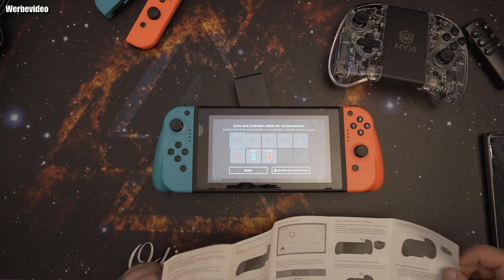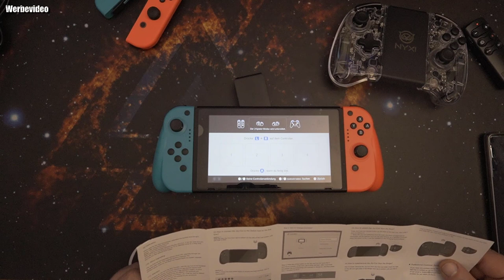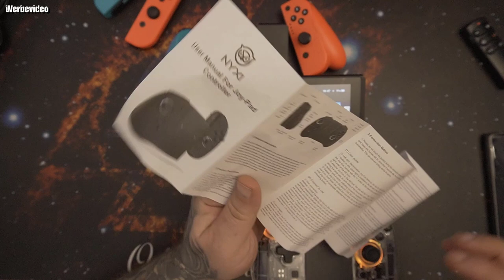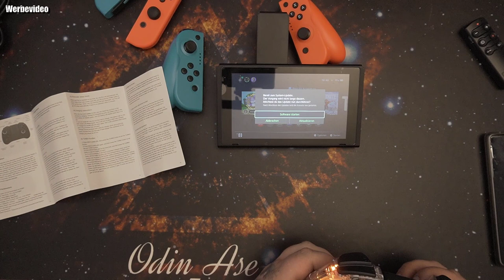Hardware | NYXI Wireless Joy-Pad im transparenten Stil mit 8 Farben LED für Switch/Switch OLED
👍🖖🤟🛒 Mein Equipment 🛍️👍🖖🤟
Ihr habt Bock mit mir zu zocken oder zu texten? Kein Problem:
PSN: odin_ase
Steam: odin_ase